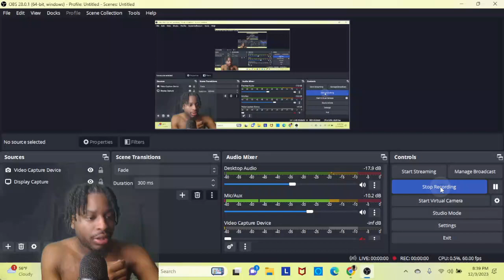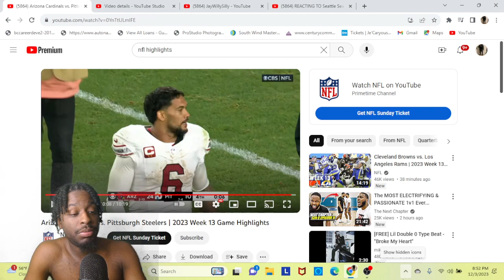REACTING TO Arizona Cardinals vs. Pittsburgh Steelers!